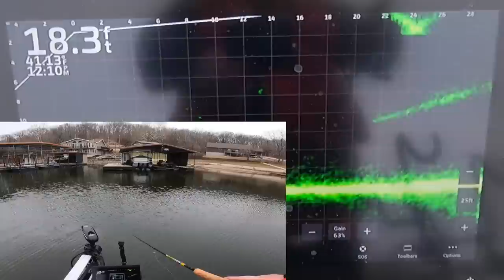Jerkin, Corkin, Pitchin & Shootin. Crappie 4 Ways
In this video, I use Garmin Livescope to follow huge schools of crappie while catching them using four different techniques.

Here is a link to my YouTube channel where you can find my other fishing videos:

Here is a link to the Muddy Water Baits that I used in this video.

Go to Grizzly Jig Company for your best buy on B & M rods and other fishing gear:

My Gear:
Cameras:
Sony FDR AX-33
GoPro Hero 5 Black
GoPro Hero 9 Black
Microphones:
Azden Pro XD
Saramonic Blink 500 B2